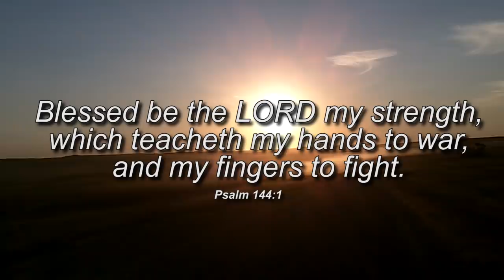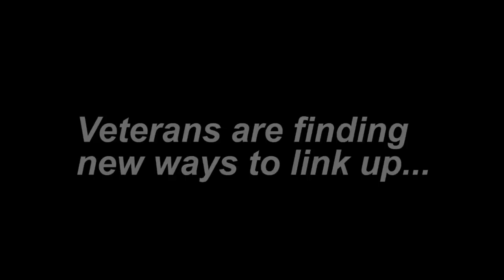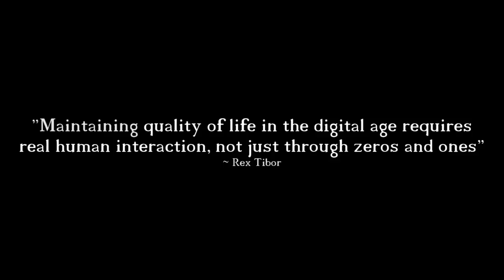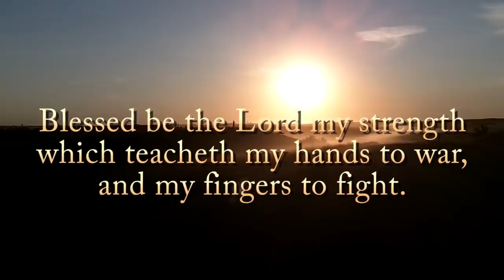Winning the Secret War - KAYU ~ Rex Reviews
There is a secret war that our soldiers face - and the casualties are piling up.  Acclamation to the wartime environment is natural for a warrior, however, the transition period back into their home lives is where most are lost.  KAYU was created by Michael Squires and Micah Robertson, both US Army Special Forces soldiers (Green Berets).  In this video interview, Rex talks with Kayu founders and CEOs to see how they are using this tool to link veterans together.  Kayu is equipped to synergize relationships between ALL veteran services and help to get veterans out of the rabbit-hole and into real authentic fellowship with others like them – outside of the digital realm.  These guys are diving into the conventional social media Matrix to get people out of it.  Kayu is a social networking app that brings people together based on mutual interests while providing opportunities for more fun and affordable travel.  It gets people off of their computer and away from their phone to link up with real people for real life activities… using technology to facilitate real in-person relationships.

Kayu is a FREE app and it's easy to use... check it out if you want to link up with folks similar to you and meet up for events, BBQs, 3 gun matches, rifle competitions, hunting trips or whatever you like to do - Kayu gets you beyond the zeros and ones of social media to make REAL relationships and help pull vets out of the darkness.

Song Title: Magnetic Night, Take Me Home, Particle Jam
Music and Lyrics by: TiborasaurusRex
Instrumentation and Vocals by: TiborasaurusRex
Recorded by: TiborasaurusRex